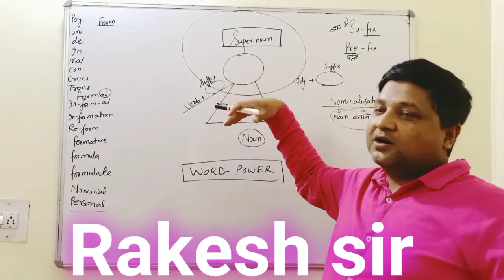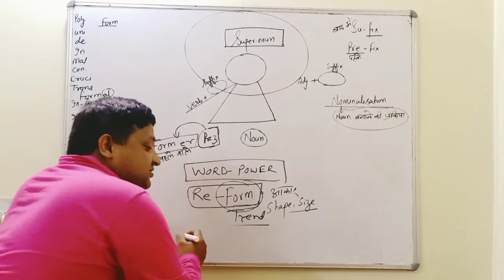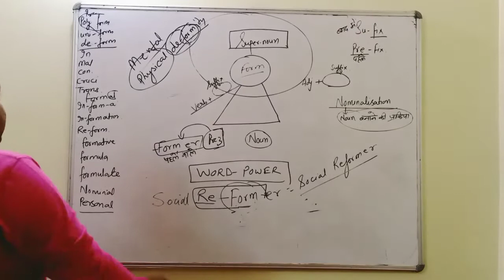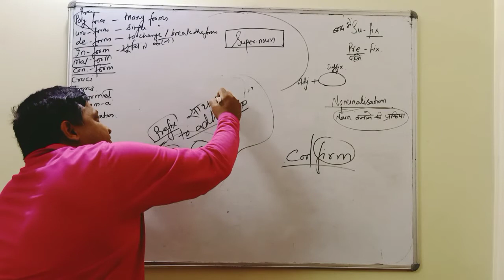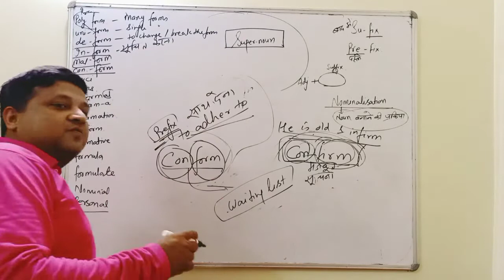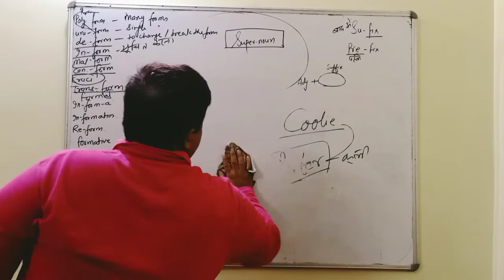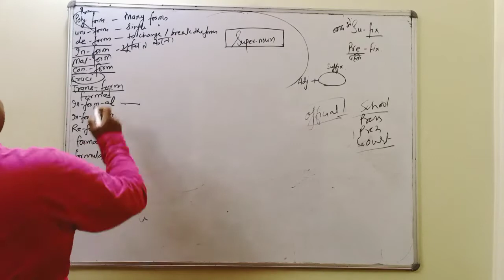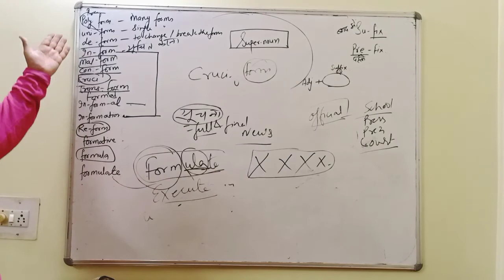Comprehension English word power for SSC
SSC BANK WORDPOWER by Rakesh Sir